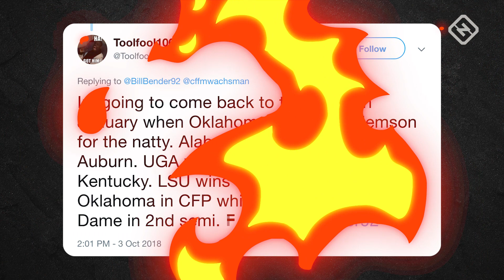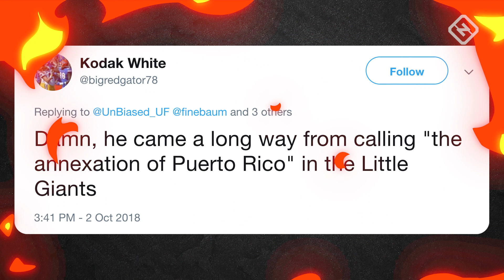Angry Bender: Confronting His Haters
Angry Bender silences his critics heading into second half of season.